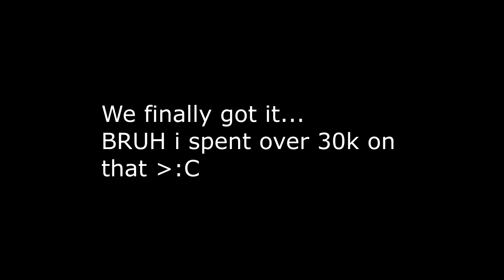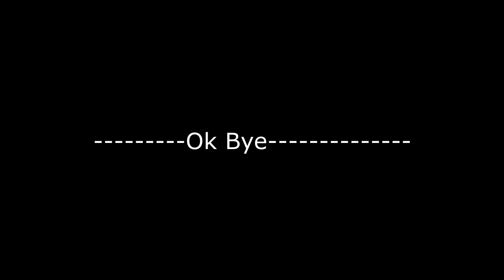Opening crates until i get the murderous child announcer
Btw, FINALLY a new voice pack! I really wanted to change mine, ive been using the bandites voice pack for ages and wanted to finally change it :p

Nyan cat is epic :D